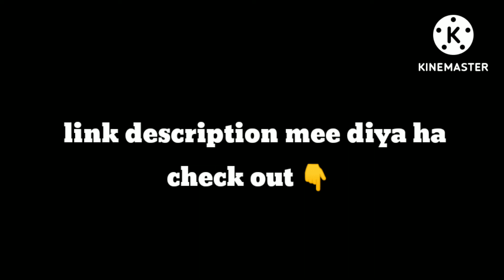Drawing Indian Flag on my face🇮🇳❣️ VLOG ||@krisatravelers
Hello dears ❣️
 HAPPY INDEPENDENCE to YOU ALL 🇮🇳🙏❤️

i will  share the link in this description
or   you check it on intagram ,youtube shorts ,facebook

@krisa_sarania -my ig
do follow and support dears ❣️